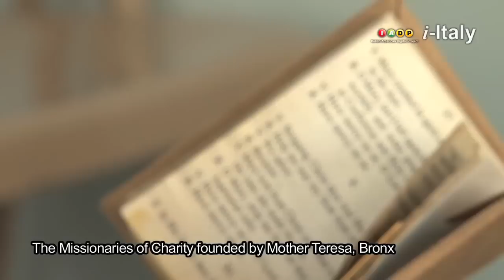direNapoli. NY. Cardinal Crescenzio Sepe Visits Five Boroughs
Short Video Reportage of the most meaningful moments of the  5-day-visit of the Archbishop of Naples Crescenzio Sepe to New York.
Docufilm coming soon